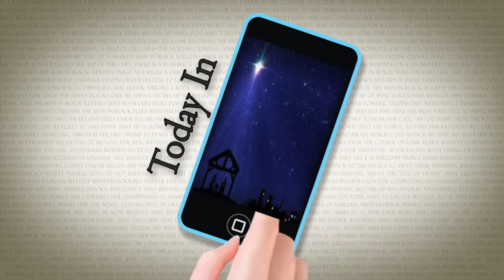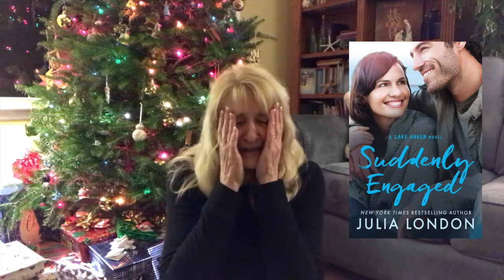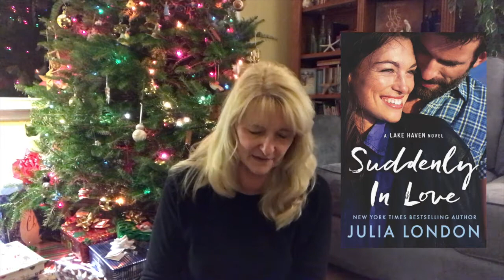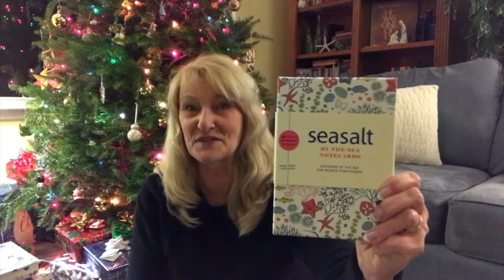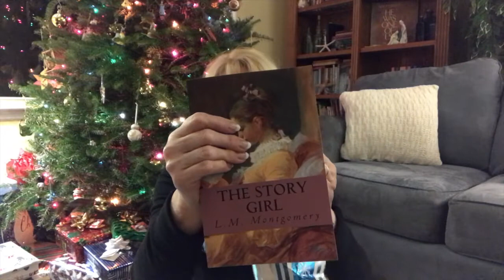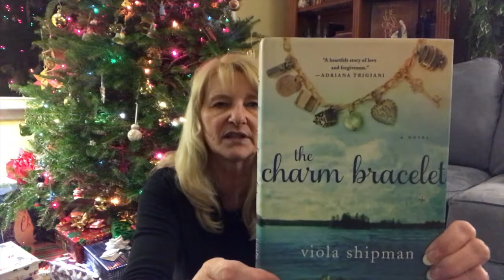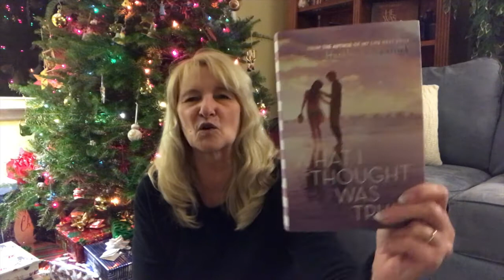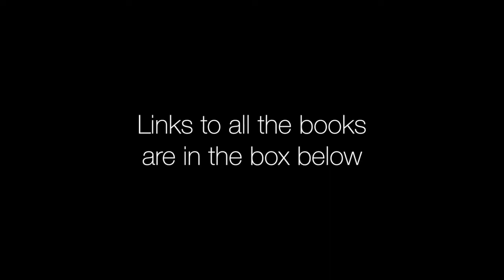Weekend Audiobook Reads & Advent Unwrapping Days 15-16-17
PANFILIO.  It's Cristina Panfilio.  Gah.  What's the matter with me.

Also hey!  I didn't disappear entirely!  Just life.  Tis the season and all that.

Days 15-16-17 – Nothing like saving up and having an actual almost-book-haul!

The Books:

The Dreamland Series by E. J. Mellow
The Dreamer (#1)
The Dreamcatcher (#1.5)
The Divide (#2)
The Destined (#3)

The Replica Duology by Lauren Oliver
Narrated by Sarah Drew & Erin Spencer

The Most Likely To Series by Catherine Bybee
Narrated by Cristina Panfilio
Doing It Over (#1)
Staying For Good (#2)
Making It Right (#3)
The Lake Haven Series by Julia London
Suddenly in Love (#1)
Suddenly Dating (#2)
Suddenly Engaged (#3)

The Darkest Sunrise Duet by Aly Martinez
Narrated by Kasha Kensington & Nelson Hobbs
The Darkest Sunrise (#1)
The Brightest Sunset (#2)